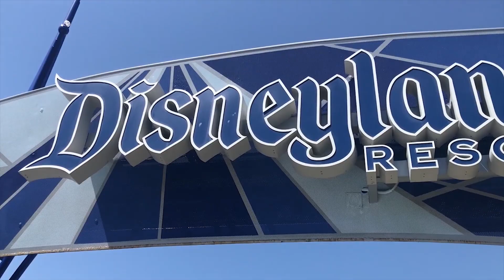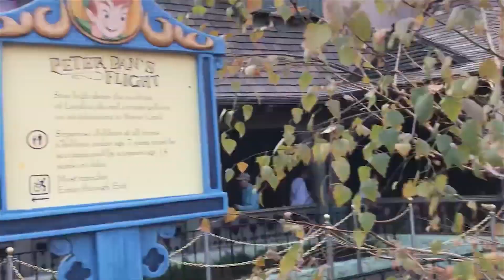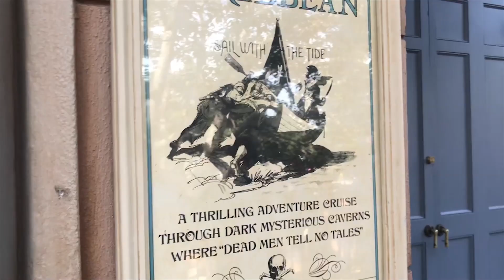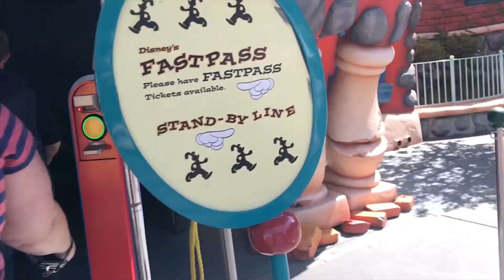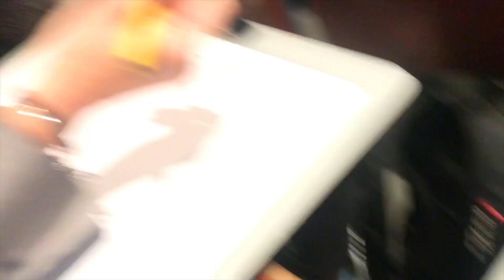1st time visiting Disneyland! PLUS a secret surprise Club 33 visit! AND Rope drop!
My wife and I are HUGE Disney fans! But being from France, she's never been to Disneyland.
So in 2018 I was ecstatic to show her how I like to do Disney: 2 days, 16 hour days non stop!!
PLUS I was lucky enough to get a Club 33 reso!  And trust me, I know how lucky I am!! I told her to film the Club 33 doorbell, and when I pushed the button, she thought we were going to get into so much trouble! But instead we got lunch! Surprise!
Hope you enjoy our adventures in our happiest place on earth!